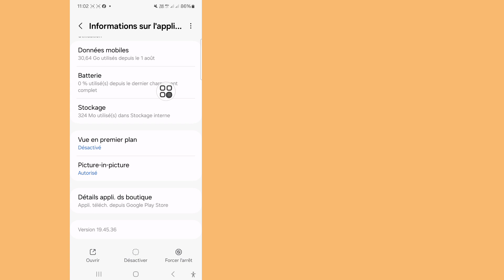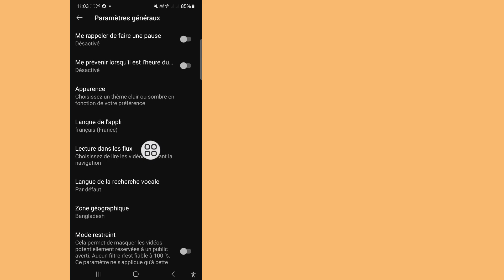Comment résoudre le problème de pause automatique des vidéos YouTube 2024 ll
Comment résoudre le problème de pause automatique des vidéos YouTube | Arrêt automatique des vidéos YouTube

Ici, dans cette vidéo, je vais vous montrer (comment résoudre le problème de pause automatique d'une vidéo YouTube) comment continuer à regarder la vidéo jusqu'à la fin, c'est une méthode très simple et facile

©Tous droits réservés à la technologie RK Robin Tout autre auteur réuploade cette vidéo immédiatement, des mesures seront prises avec un avertissement pour atteinte aux droits d'auteur, ne la republiez donc pas.